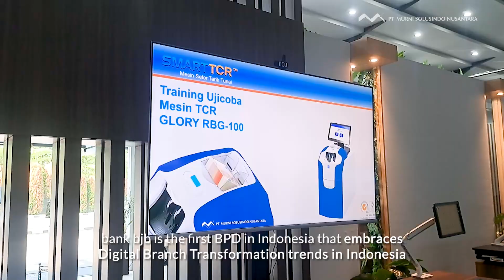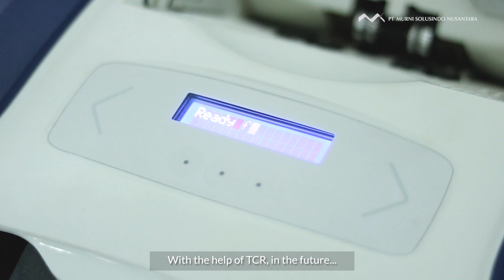PT Murni Solusindo Nusantara | Teller Cash Recycler (TCR) Training Session with bank bjb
We delightfully welcome bank bjb, the first BPD in Indonesia that embraces Digital Branch Transformation by implementing Digital Teller Automation with Glory Teller Cash Recycler (TCR).

As a solution provider, we want to ensure that our solution gives the ultimate benefit to our clients. Hence, we hold training and transfer knowledge sessions for over 50 people from bank bjb management and staff to ensure they have a complete understanding of Glory TCR - how the solution could improve teller productivity, reduce operational cost, and improve the customer experience while increasing profitability.

Moreover, we also gave several additional insights on the Digital Branch Transformation concept and the importance of going digital in this era to stay ahead of the competition.

Thank you to bank bjb for trusting us to be your partner in starting this Digital Branch Transformation journey! We're always looking forward to supporting your innovation and transformation.